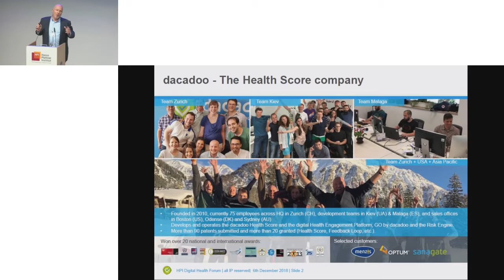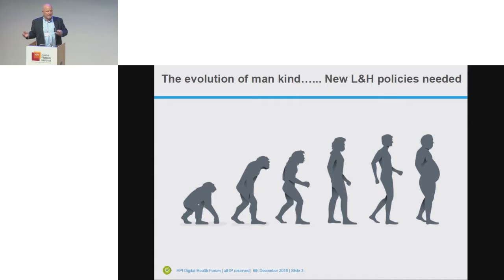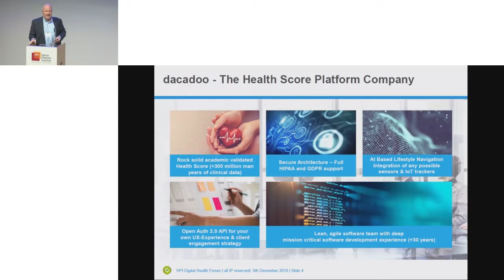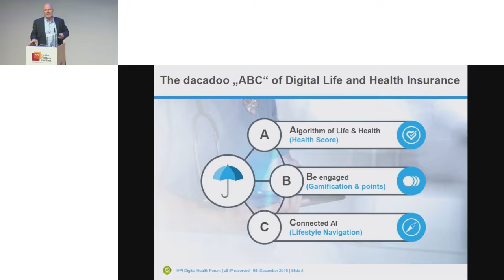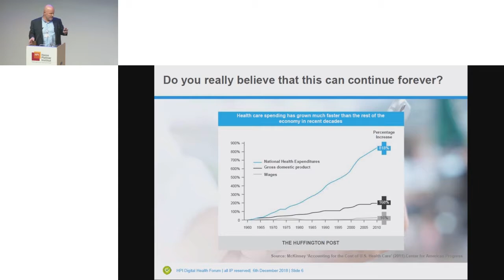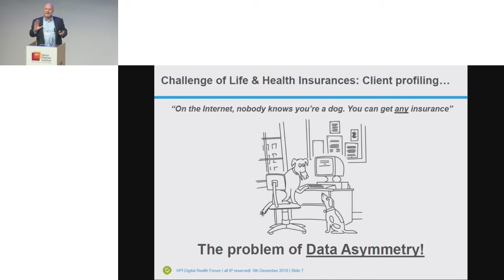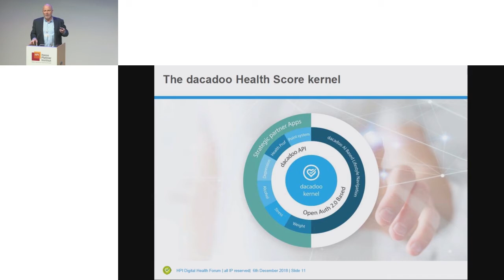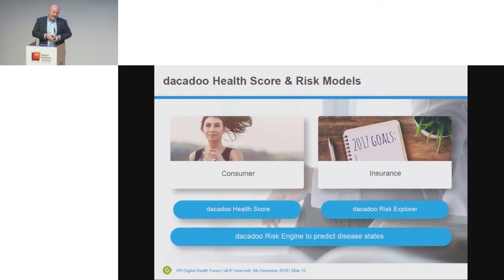Peter Ohnemus speaking at HPI Digital Health Forum 2018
Peter Ohnemus (founder & CEO of dacadoo) had a presentation at the HPI Digital Health Forum 2018 in Potsdam, Germany and participated in a panel about ‘’The Dawn of Artificial Intelligence – Powered Health’’.